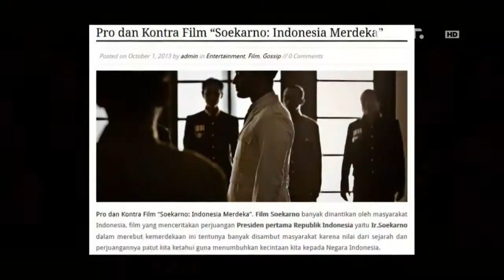Entertainment News - Film Soekarno memasuki tahap Mixing